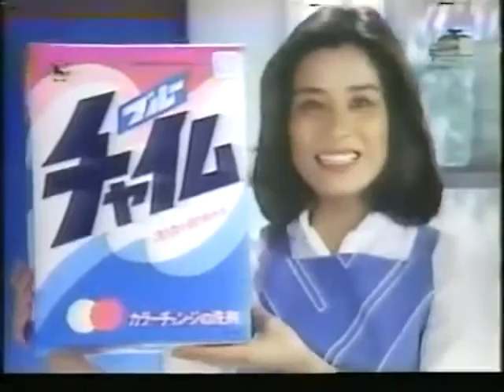ブルーチャイム&大正殺虫ゾルCM 1976年